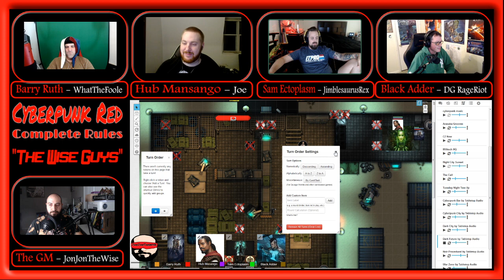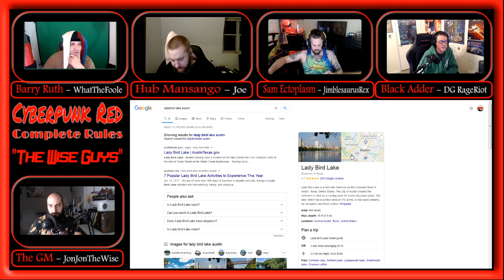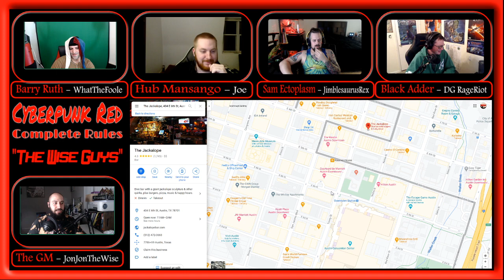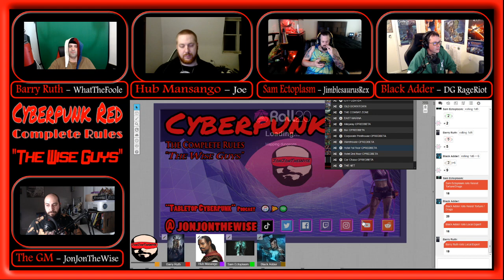Part 5 "The Jackalope" A Cyberpunk Red Full Rules Actual Play (The Wise Guys)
This is session 5 of our Cyberpunk Red campaign using the beta core rules given to us by R Talsorian games before the official launch of Cyberpunk Red.